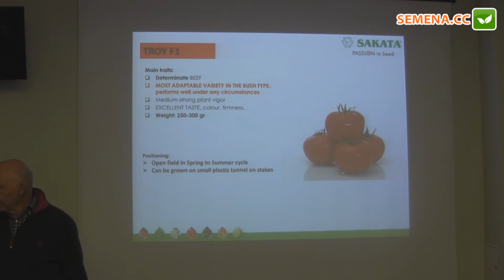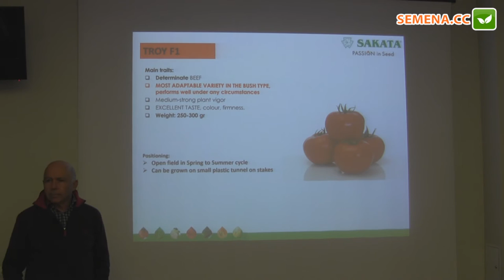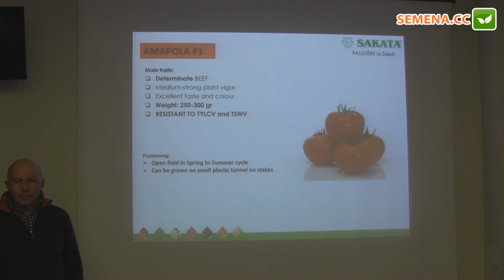Линда (трой) F1 томат (Sakata) семинар 24.11.2016